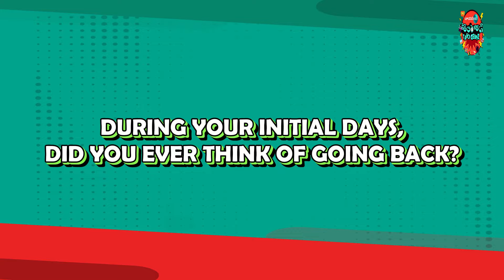Sitharalatho Speed Chat Ft. Suhas | Prasanna Vadanam Movie | Zee Cinemalu